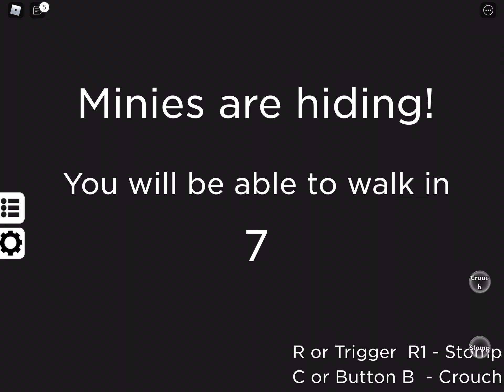Roblox Ep9 - Minies vs Giant